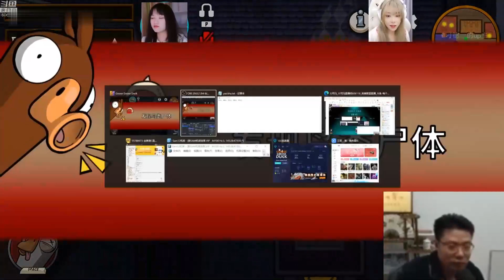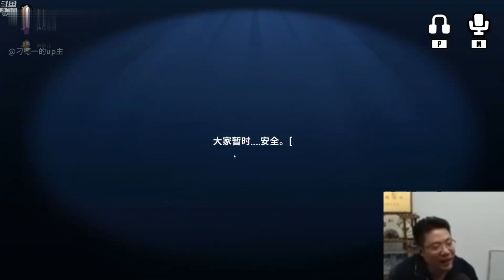【大司马】用嘴杀人你敢信！国服第一猎鹰！国一嘴！刁德一鹅鸭杀